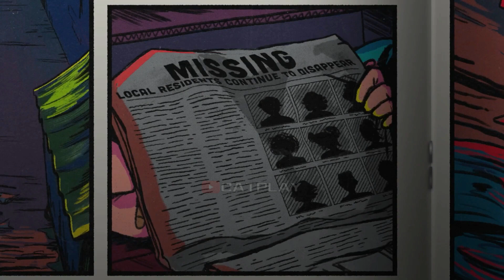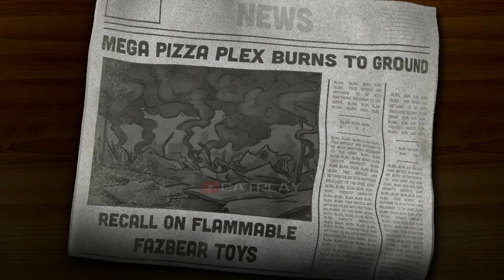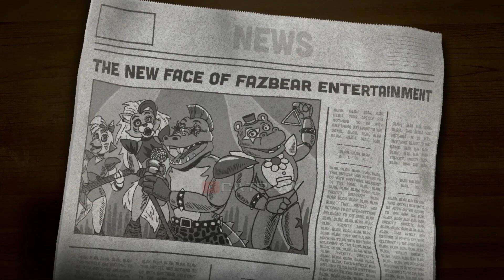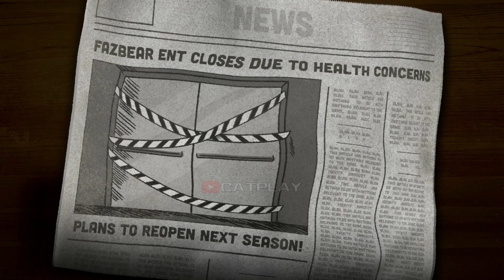FNAF Ruin DLC ❗️ All GREGORY Comics Endings & True Ending FULL STORY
FNAF Ruin DLC All GREGORY Comics Endings & True Ending FULL STORY for the PC in Full HD.

FNAF Ruin DLC All GREGORY Comics Endings & True Ending FULL STORY Timestamp
0:00 - Comics Page 1
0:10 - Comics Page 2 & Ending
1:07 - Comics Page 3
1:19 - Comics Page 4 & Ending
3:44 - Comics Page 5
3:55 - Comics Page 6 & Ending
5:58 - Comics Page 7 & Ending
7:39 - Comics Page 8 & Ending
8:33 - FNAF SB Official True Ending

FNAF Ruin DLC All GREGORY Comics Endings & True Ending FULL STORY @CatPlay 1080p 60fps & Full HD (2023)